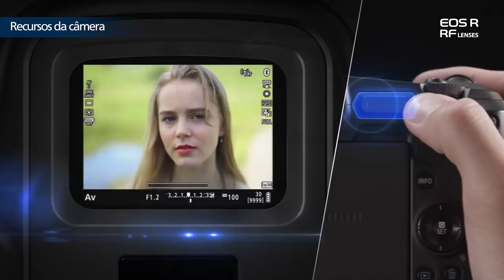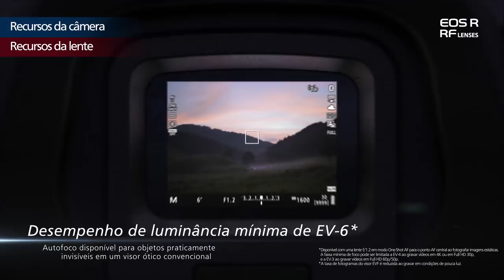Câmera CANON EOS R Mirrorless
• Revendedor Autorizado Canon
• Garantia Nacional